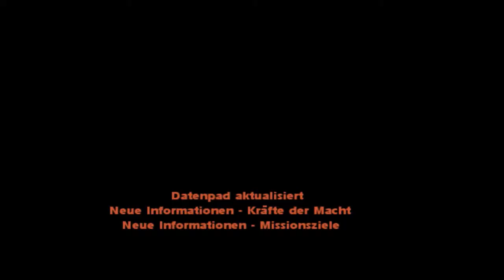Jedi Outcast #20 | Spider-Sith | McShort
Das beste Star Wars Let's Play auf Bruuks Ecke wird euch präsentiert von McShort.
In Jedi Outcast wird nicht nur geschossen, sondern auch gerätselt (mehr oder weniger) und geflucht.
Viel Spaß.